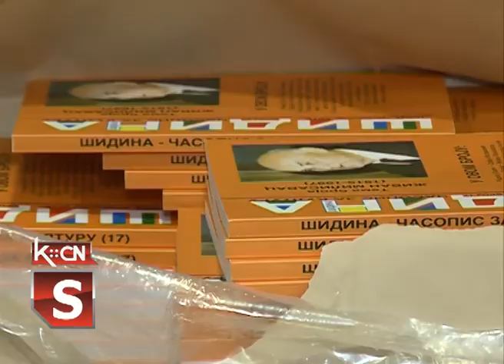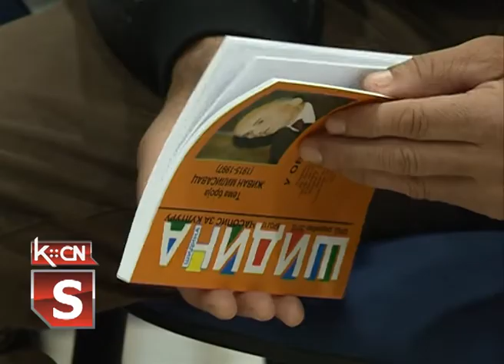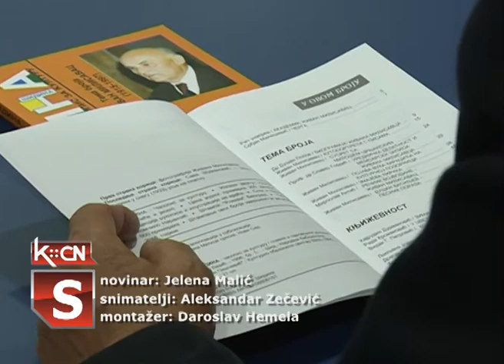Šidina, promocija časopisa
U Narodnoj biblioteci “Simeon Piščević” u Šidu održana  je promocija 17. broja Časopisa za kulutru “Šidina.  O knjizi su govorili osnivač Radivoj Lazić i profesor Dušan Lukić iz Šida. Veče je upotpunio srpski gitarista Uroš Dojčinović.